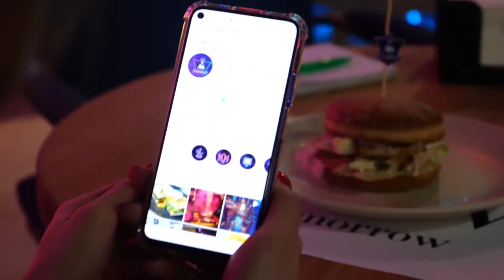Рекламный ролик - Моніка.2049 Черкассы кальян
Ви можете замовити створення рекламного відеоролика, орієнтуючись на свої потреби і бюджет. Наша команда🎬 @focus_studia - це молоді фахівці з творчими здібностями і креативним мисленням. При цьому студія використовує тільки сучасну техніку та програмне забезпечення, яке дозволяє все робити швидко і в той же час якісно.
І пам'ятайте головне 🤗
В основі якісного ролика лежить ідея!😜